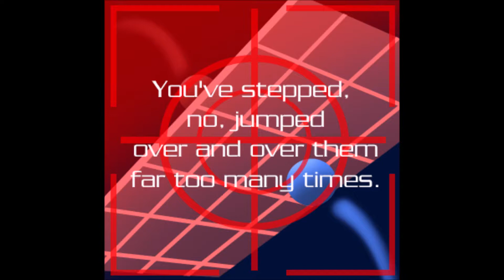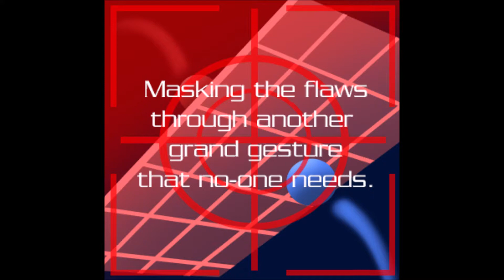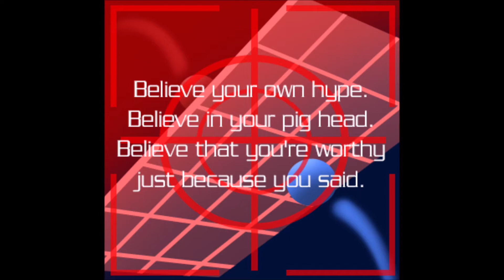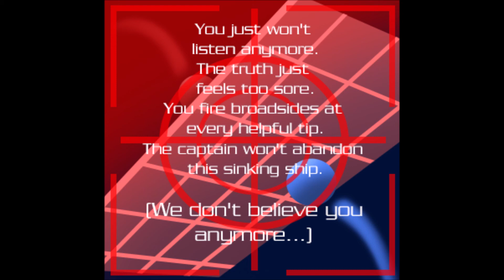Broadsides (Believe Your Own Hype)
Made with Music 2000 and Audacity.
Music/lyrics/vocals by BluebottleFlyer.